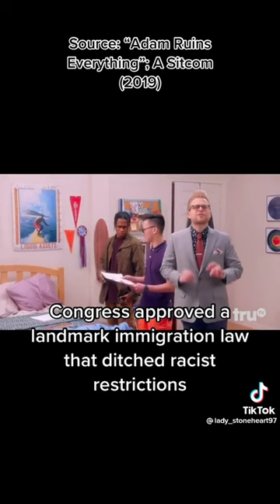Source Adam Ruins Everything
Asian Stereotypes in movies and pop culture